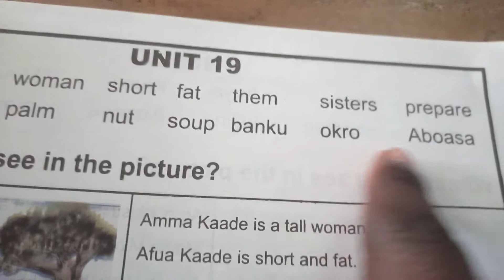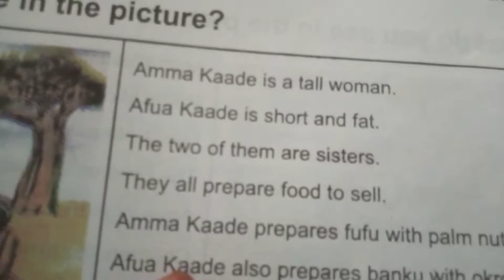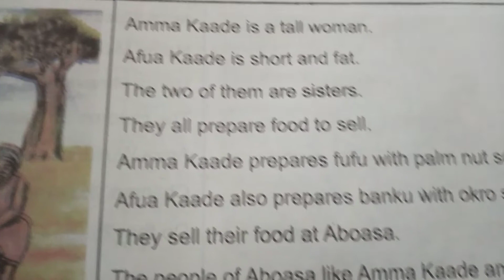english reading practice for non English speakers through passage reading for beginners 19